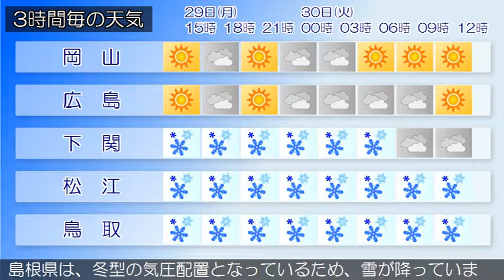2018/01/29 中国地方の天気予報 昼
南部では、３０日まで空気の乾燥による火の取り扱いに注意してください。広島県は、中国地方は、冬型の気圧配置となっているため概ね曇り、山陰を中心に雪や雨が降っています。岡山県は、２９日は、冬型の気圧配置が続くため概ね曇り、北部では夜は雪が降るでしょう。山口県は、寒気の影響により、概ね曇りで雪が降っている所があります。鳥取県は、冬型の気圧配置となっているため雪が降っています島根県は、冬型の気圧配置となっているため、雪が降っています。